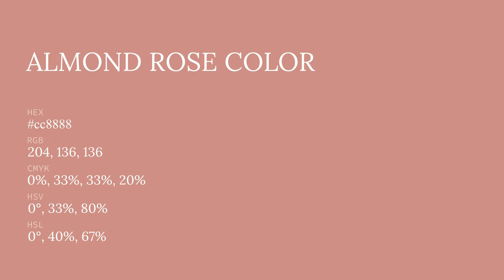Almond Rose color cc8888 hex color - Red color - Cool color cc8888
What color is Almond Rose ? cc8888 hex color - Red color - Cool color cc8888

Hex cc8888 Color Code is also known as Almond Rose color.